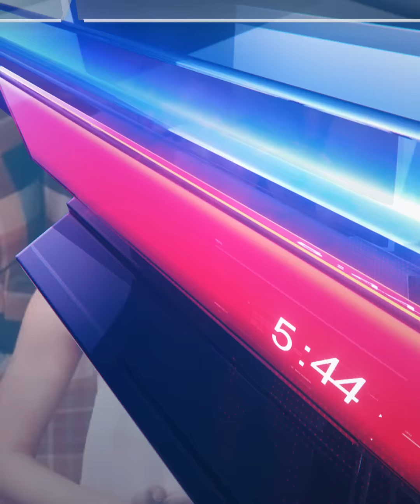معارضة لبوتين قتلها صديقها واعترف: نمت مع الجثة 3 ليال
لها قصة مع بوتين.. صديق عارضة أزياء روسية يقتلها ويوهم الجميع أنها على قيد الحياة لمدة عام وأخيرا يعترف: "نمت 3 ليال مع الجثة"